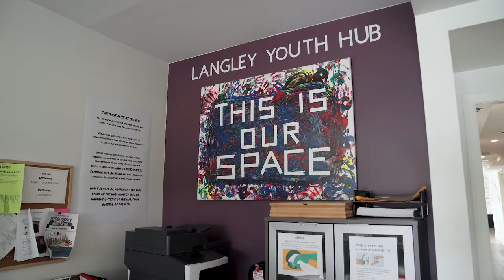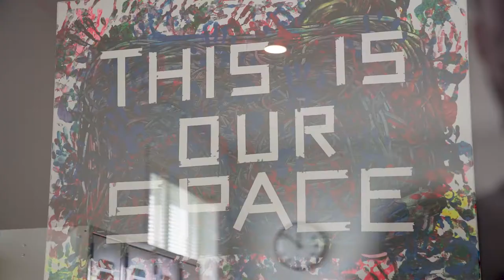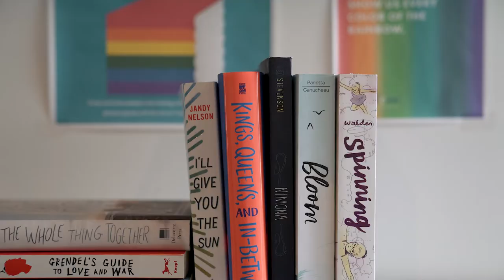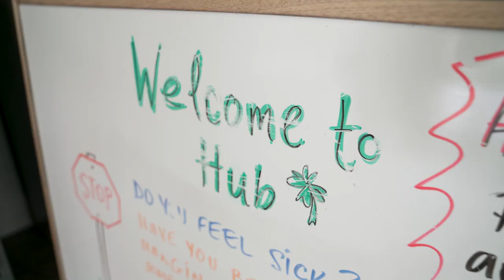Intelligent Community Forum Top 7: Langley Youth Hub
Langley Youth Hub was one of the local initiatives featured in the Township of Langley’s Intelligent Community Forum Top 7 application. Managed by Encompass Support Services Society this resource centre provides local youth with a number of important services including primary medical care, substance use support, aboriginal culture programming, housing support, and employment support.